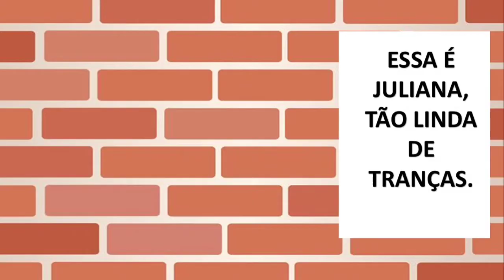MENINAS NA JANELA. Alenilda Carvalho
texto de Alenilda Carvalho
imagens créditos mujika Cliparts

sequência de atividades pedagógicas em PDF disponível no meu Instagram
material exclusivamente para os meus seguidores. gratuito

Link do Google drive